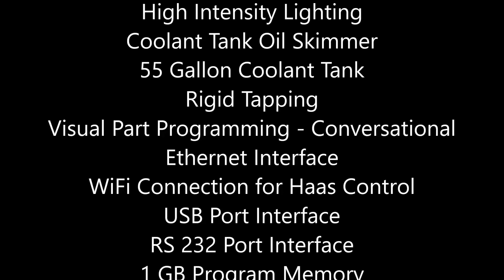#119011 2022 Haas ST 35